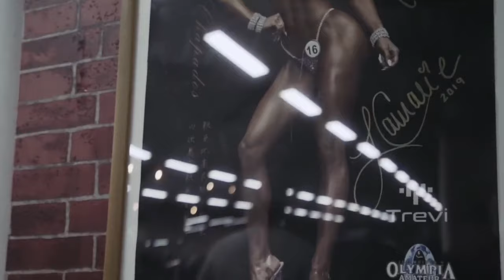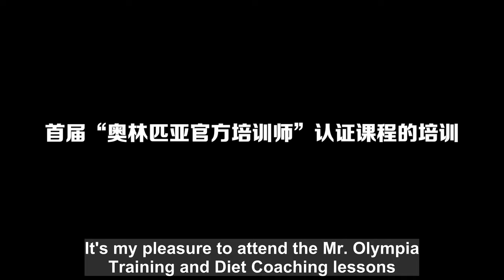CHRIS ACETO SEMINAR & DELTS WITH CHEN KANG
HEY GUYS! HAPPY NEW YEAR 2020!
tell me where are you from in the comment bellow so i can wish you happy new year!
this vlog have a full shoulder training with CHEN KANG who also offered so many tips, and then we attended the MR OLYMPIA  TRAINING AND DIET DEMINAR BY Chris Aceto, a well respected name in the bodybuilding scene.
hope you have a great watch and will see you soon.